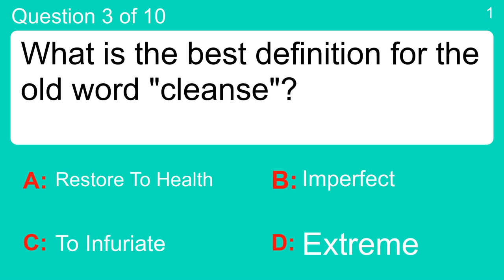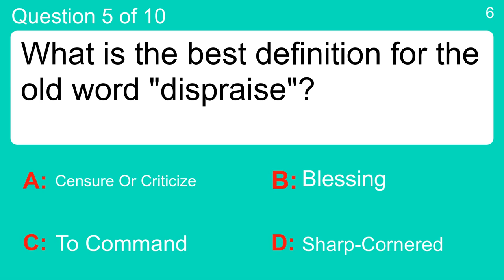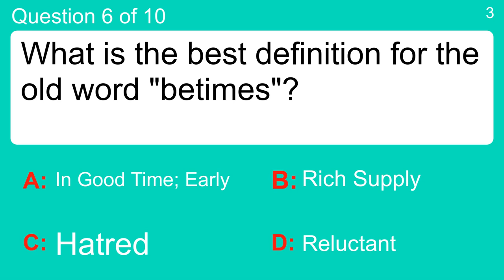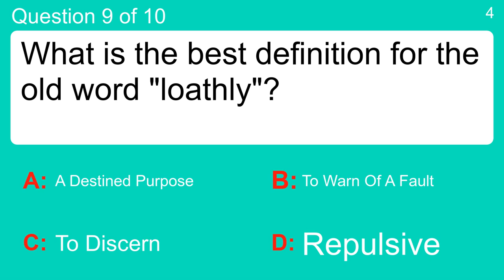Quiz about Old Words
Question 1 : What is the best definition for the old word "man-at-arms"?
 Answer a: Coming Into View
 Answer b: Good And Kind Of Heart
 Answer c: Soldier
 Answer d: To Move

Question 2 : What is the best definition for the old word "hearken"?
 Answer a: Complete Thing
 Answer b: Coarse, Heavy Shoe
 Answer c: Listen
 Answer d: To Be In Pain

Question 3 : What is the best definition for the old word "cleanse"?
 Answer a: Extreme
 Answer b: Imperfect
 Answer c: Restore To Health
 Answer d: To Infuriate

Question 4 : What is the best definition for the old word "feminal"?
 Answer a: Feminine; Womanly
 Answer b: Predestination
 Answer c: Splendor
 Answer d: Ungracious

Question 5 : What is the best definition for the old word "dispraise"?
 Answer a: Blessing
 Answer b: Censure Or Criticize
 Answer c: Sharp-Cornered
 Answer d: To Command

Question 6 : What is the best definition for the old word "betimes"?
 Answer a: Hatred
 Answer b: In Good Time; Early
 Answer c: Reluctant
 Answer d: Rich Supply

Question 7 : What is the best definition for the old word "nigh"?
 Answer a: Icy, Or Icily Cold
 Answer b: Near
 Answer c: To Injure The Reputation Of
 Answer d: Very Repugnant; Hateful

Question 8 : What is the best definition for the old word "gentle"?
 Answer a: Cause To Explode
 Answer b: Capable Of Various Forms
 Answer c: Full Of Meaning
 Answer d: Noble Or Courteous

Question 9 : What is the best definition for the old word "loathly"?
 Answer a: A Destined Purpose
 Answer b: Repulsive
 Answer c: To Warn Of A Fault
 Answer d: To Discern

Question 10 : What is the best definition for the old word "mooncalf"?
 Answer a: Agreeableness Of Sound
 Answer b: Foolish Person
 Answer c: Having The Nature Of A Tree
 Answer d: Show By Example